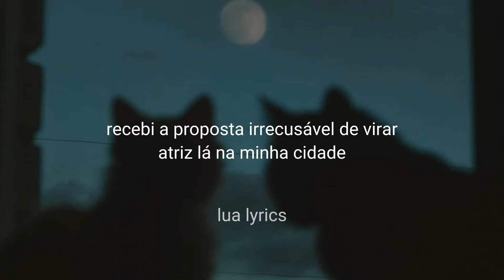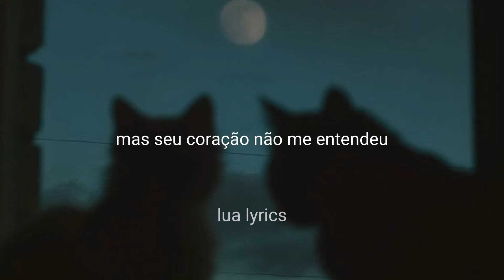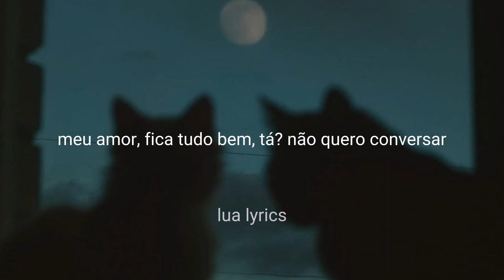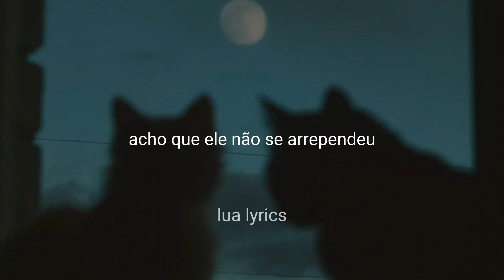vitão - romeu e julieta (letra)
mirei no luan e acertei no vitão 🤧

conteúdo original, não reposte sem autorização

todos os direitos ao artista

letra

Me liga mais tarde
Baby, eu tenho tanto pra contar
Várias novidades
Ligaram de manhã
Recebi a proposta irrecusável de virar atriz lá na minha cidade
Sei que é pouca idade, sei que dá saudade
Mas acredito que a gente aguenta, verdade
Quem sabe até uma vez por mês, você vai me ver
Orgulho de você, bebê, te vi na TV

Mas quem é aquela mina lá, que cê curtiu a foto
Não quero ficar em cima mas, sabe que eu não gosto
Quando você vai aprender, amor cansei de você
Me traz um chocolate quando vir me ver

Cuida da nossa casa quando eu não tiver por perto
Sei que cê viaja, mas vaza do jeito certo
Sei que tu não vai acordar, coloco pra despertar
Mas se falhar melhor que cê pode ficar

Bem querer, já peguei seu nome, tenho o seu telefone
Mas seu coração não me entendeu
Acho que ele se arrependeu
Meu amor, fica tudo bem, tá? Não quero conversar
Mas é bom demais você e eu
Acho que ele não se arrependeu

Se pá, que ele se arrependeu, mas, quem te quer sou eu
Tu pode ter certeza um dia a gente casa
Prometo que sou todo seu, todo seu
Do tipo o que o Romeu era da Julieta
Tu é tipo a Julieta, só que tu é bem mais gata
Aliás, mais linda que qualquer conto de fadas
Minha Bela Adormecida, já tá na hora de acordar
Infelizmente a vida não dá só pra sonhar
Sei que tu vai entender, sempre quando eu disser
Que não sei o que dizer, pra tu voltar mulher
Enquanto isso eu vou, te escrevendo o que der
Sei que quando tu ouvir, vai querer me beijar mais
Ontem te queria bem, hoje te quero bem mais